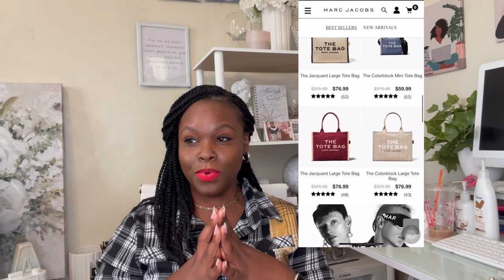Marc Jacobs Collection | Oldies but goodies+ new editions. Bags, SLG's & fragrance reviews!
This video has been highly requested. Figured I'd end the year with a bang.
Available items are linked below.
Most of them are on sale.
Treat yourself.

Trust me. You don't want to miss a thing!
XOXO,
Annitra

Different by Design
Different by Design: Where Faith and Fashion Connect.

Questions? Comments? Collaborations?
Like this video? Feel free to make yourself at home.

Questions? Comments? Concerns? Collaborations?